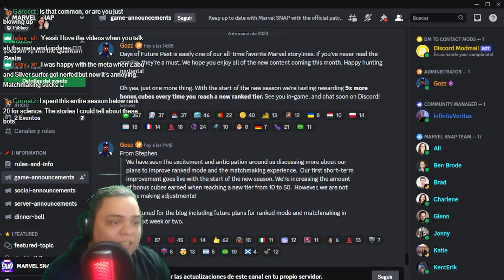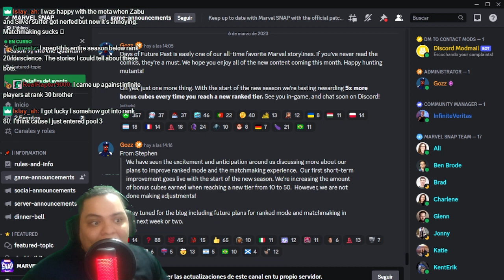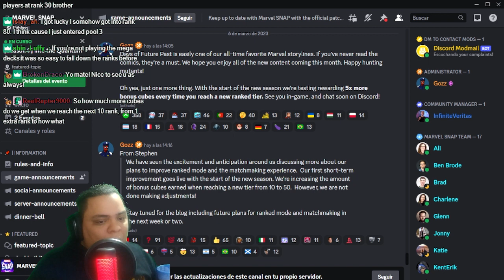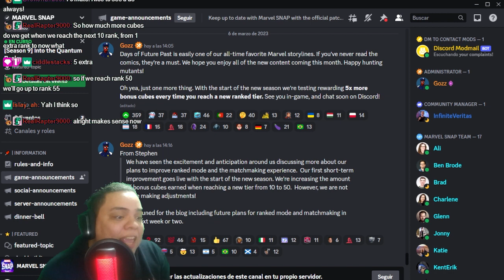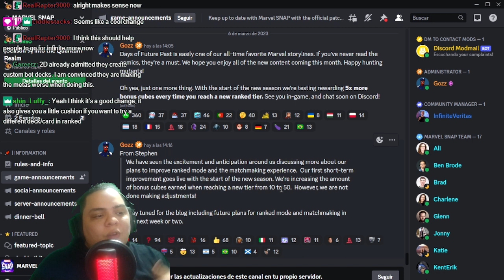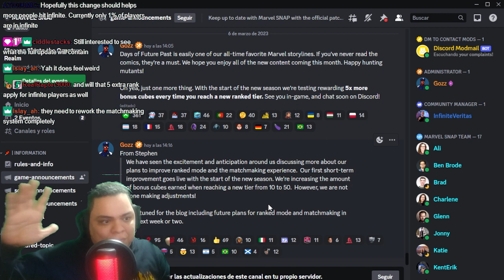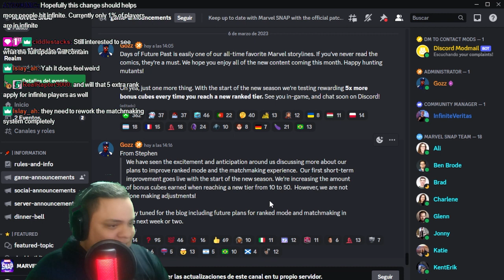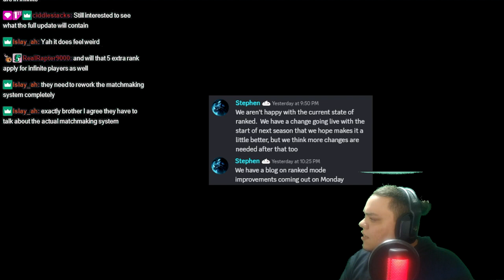FIRST CHANGE TO MARVEL SNAP RANKED SYSTEM COMING WITH THE SEASON'S RESET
We go over the latest news about Marvel SNAP's ranked system as shared by Secon Dinner in their Discord channel. They'll start giving 50 extra cubes instead of 10 when you get to a new rank. That means that if you get to 80 you'll be taken to 85 instead of 81.